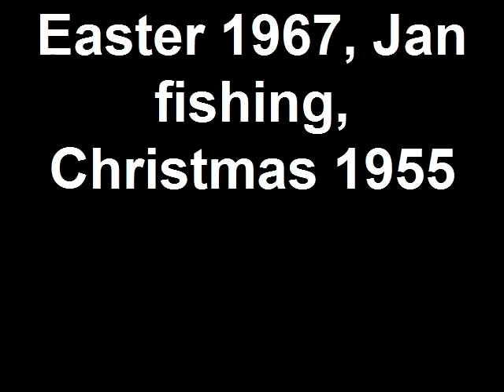Easter 1967, Jan fishing, Christmas 1955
Is this you Marilyn?